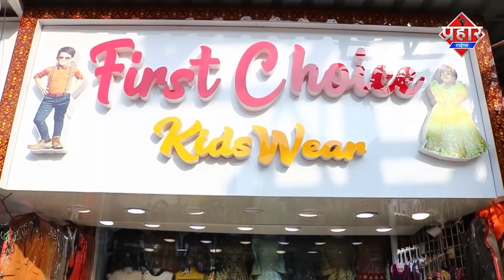नही लगाया मीटर तो संजयनगर की बिजली कटेगी || Islamuddin Khan || Aapka Prahar Times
नही लगाया मीटर तो संजयनगर की बिजली कटेगी

मुम्ब्रा के संजयनगर में मीटर नही लगाने पर कटेगी बिजली,स्थानिए लोगो मे काफी गुस्से का माहौल